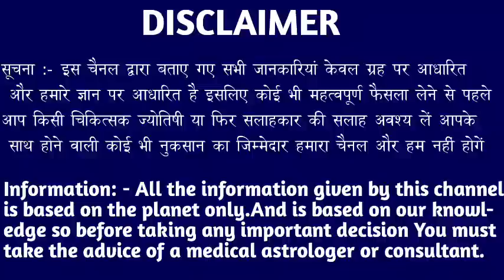कन्या राशि वालों 17 से 18 अगस्त तक हर इच्छा पूरी हो जाएगी यह चार बातें ध्यान से सुनो। Kanya Rashi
कन्या राशि वालों 17 से 18 अगस्त तक हर इच्छा पूरी हो जाएगी यह चार बातें ध्यान से सुनो। Kanya Rashi#kanyarashi